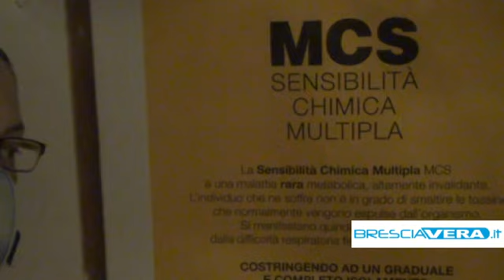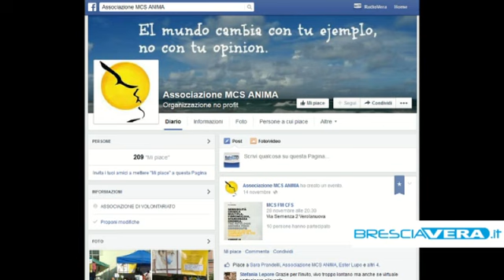Una patologia diffusa, grave (e ignorata): la sensibilità chimica multipla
Mcs o sensibilità multipla, questo è il nome di una sindrome progressiva, organica, irreversibile e gravemente invalidante che può svilupparsi in seguito all'esposizione a sostanze tossiche: inquinamento, detergenti, profumi. Si stima che il 3% della popolazione ne sia affetta, quindi oltre 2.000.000 di italiani.
Spesso le difficoltà investono anche l'alimentazione e si va verso un progressivo isolamento, costringendo i famigliari
ad adeguarsi alle esigente del malato che rischia laringospasmo, broncospasmo e shock anafilattico, ogni giorno.

L'aspetto più drammatico, oltre a una quotidianità sconvolta e in solitudine, è il non potere essere assistiti nelle
struttre ospedaliere che non sono attrezzate perchè la sindrome non è riconosciuta a livello nazionale.
Albina Alghisi, Presidente di MCS A.N.I.M.A., racconta la patologia.

Facciamo conoscere questa sindrome, essendone consapevoli e parlandone informeremo gli altri e aiuteremo chi è affetto da questa patologia.

Sara Prandelli